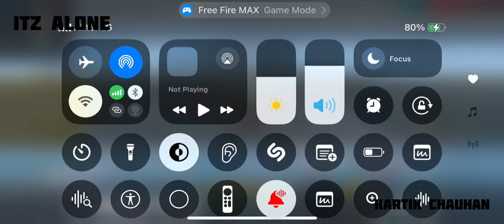August 11, 2024